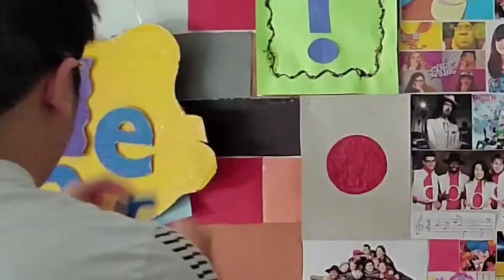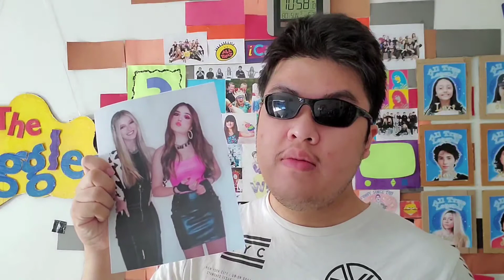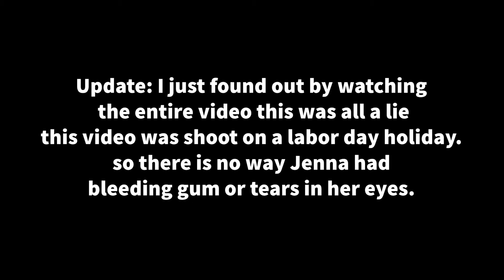HAPPY BIRTHDAY MUPPETS!!!!!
Today it's the muppet's birthday, did @itsjennadavis  REALLY get her wisdom teeth out, or not!?, and what should I be for Halloween?